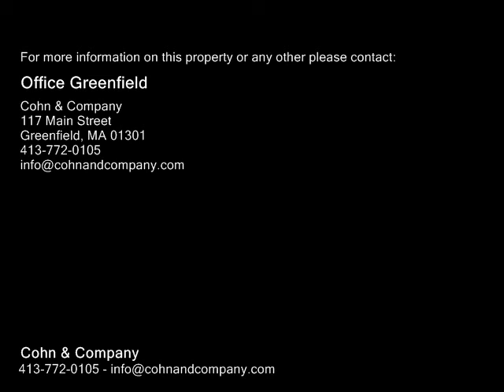47 Highland Ave, Northfield MA 01360 - Single Family Home - Real Estate - For Sale -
47 Highland Ave, Northfield MA 01360  Single Family Home  Real Estate  For Sale   Come experience the timeless elegance and beauty that this well cared for 1892 Queen Anne home has to offer. Set on an acre of land on a quiet side street. As you enter the home you will find gleaming hardwood floors, high ceilings and numerous fireplaces. From the well crafted hand rails and pocket doors, stained glass windows, original leaded glass windows to the built in cabinets there is quality throughout. Relax on any of the 4 tranquil porches. The second floor has 3 bedrooms, the master suite and a library. The Third floor has 3 bedrooms, a full bath and a full kitchen. This home could be a fantastic single family home or converted to a multifamily.  If you have interest in a business venture this home would make a lovely bed and breakfast.  They just don't make detail and quality like this anymore.